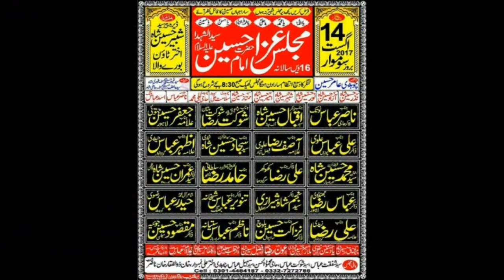Allama Hamid Raza Sultani | Majlis e Aza 14 Aug 2017 | Dera Peer Syed Shabeer Hussain Shah